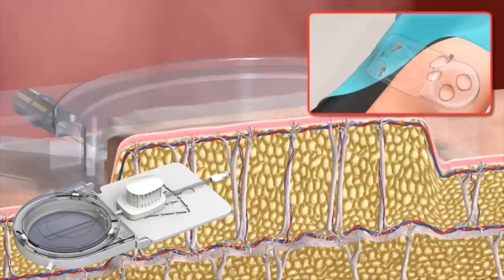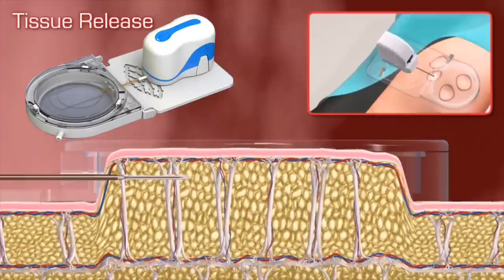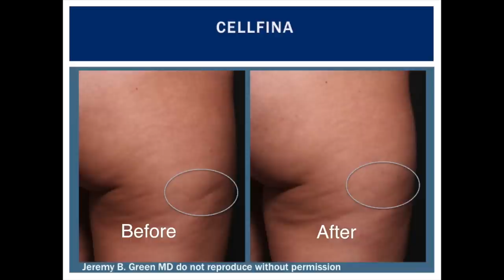Cellfina a Revolutionary New Cellulite Treatment by Jeremy B. Green MD FAAD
Board certified fellowship-trained Dermatologist Jeremy B. Green MD explain cellulite and its causes. He then demonstrates the revolutionary new Cellfina procedure, which dramatically improves cellulite after a single treatment. Dr. Green is one of the first thirteen physicians in the world to offer this treatment at his Miami, Florida, USA cosmetic dermatology office.